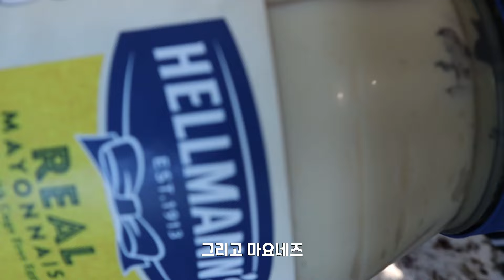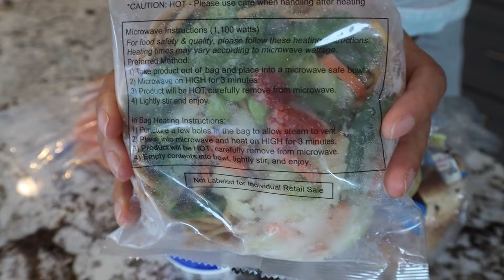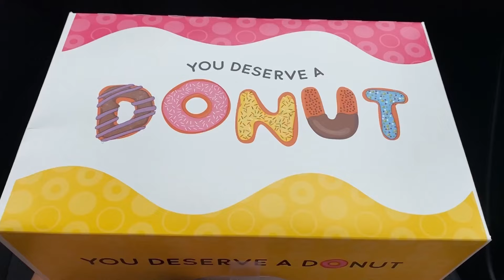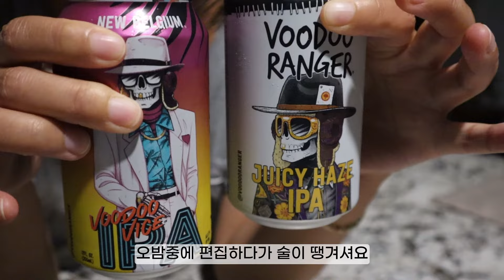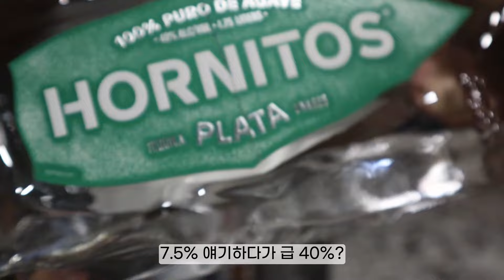먹고싶은건 다해먹는 우리집 집밥🥢 | 애국가 부르는 미국인 갬동 스토리 | 스테이크 스터프드페퍼스 락스베이글 미국도넛 파스타샐러드 돼지껍데기과자 데킬라 뒷마당채소 mukbang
안녕하세요. 인디애나 주동이에요 😊
감사합니다!

⏰ 타임라인

00:00 미리보기
00:38 페스토 파스타샐러드 만들기
05:43 스테이크, 파스타샐러드 먹방
09:12 남편 도시락
11:35 미국도넛
14:03 태권도
17:01 오밤중 술
19:47 스터프드페퍼스 만들기
25:58 스터프드페퍼스 먹방

🎹 음악

Musician: Yung Logos

👩‍🍳 스터프드 페퍼스

피망 4개
잘게 다진 양파 반개
마늘 반스푼
간소고기 1파운드 (450g)
토마토소스 230g
쌀밥 1컵
간 체다치즈 1컵 반 (한컵은 밥볶을때, 반컵은 굽기전)
오일, 소금, 후추
오레가노, 쿠민(생략가능)

-피망은 반잘라서 미리 오븐 425도 (섭씨 218도)에서 20분 굽기
-그리고 425도 (섭씨 218도)에서 13분정도 구워주면 완성